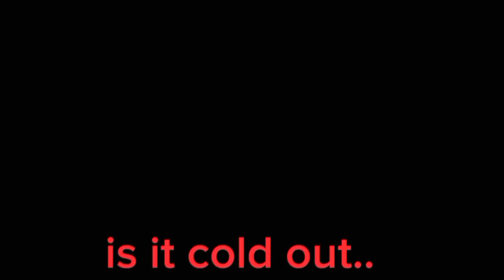Is it cold outside? / fantasy au ep 2??